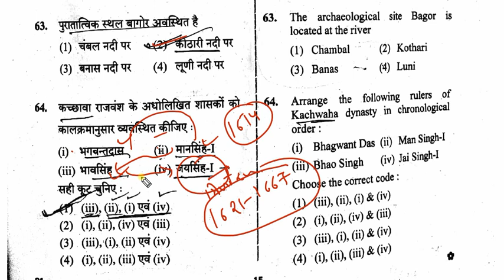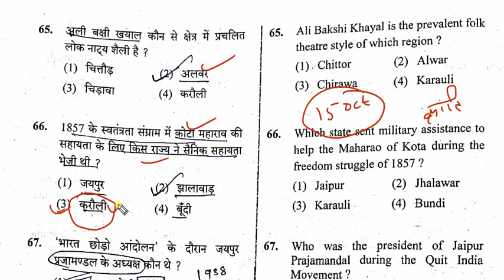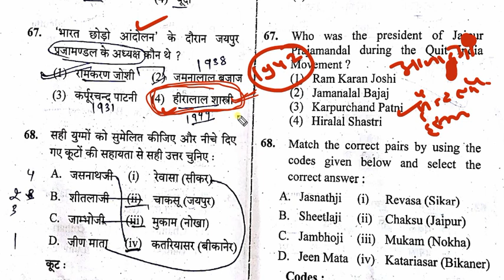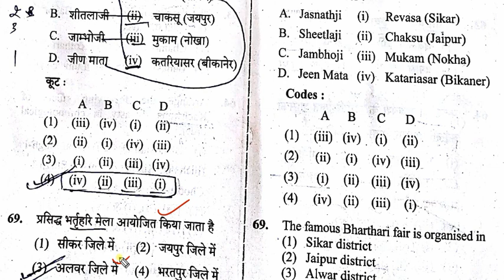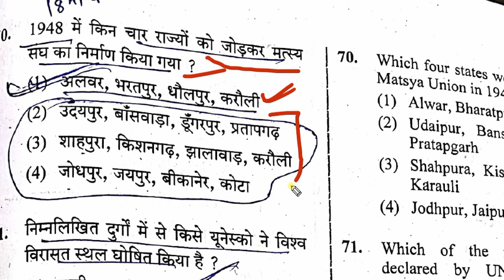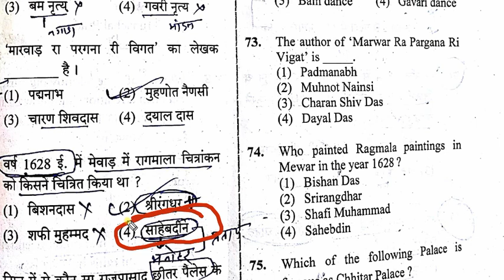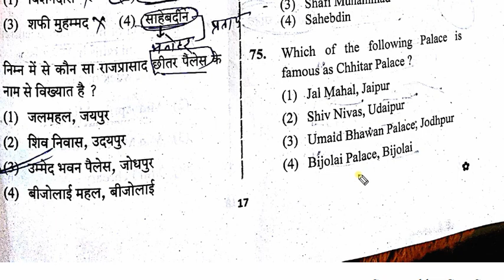आज की ACF भर्ती परीक्षा में राजस्थान Gk के इतिहास और कला संस्कृति के प्रश्न√√